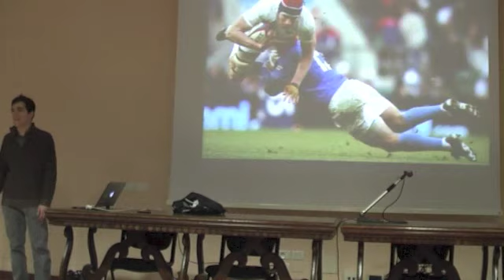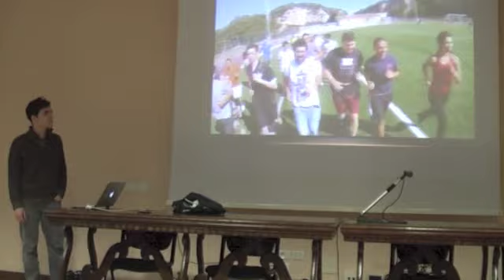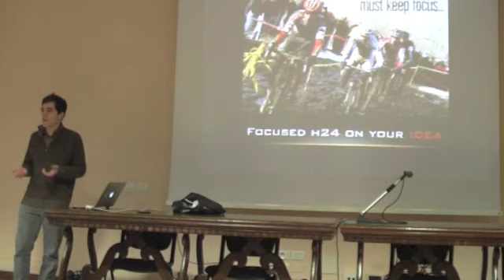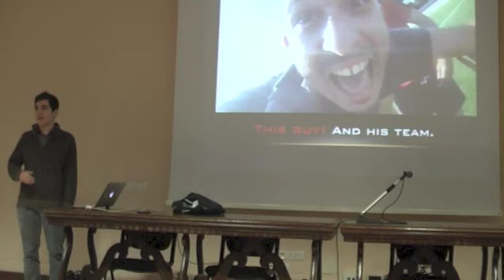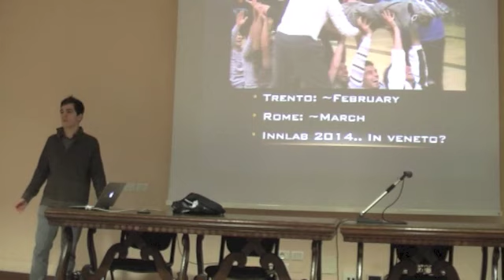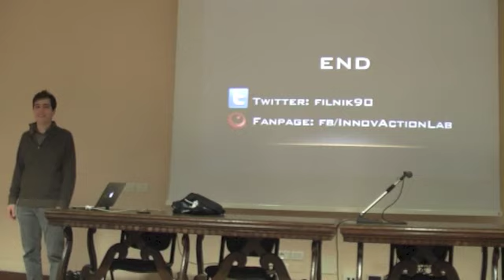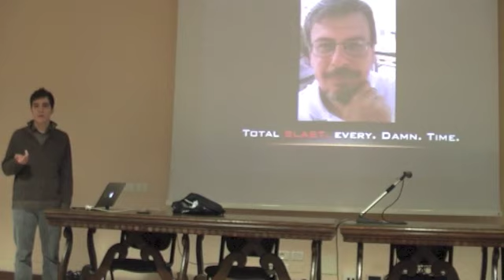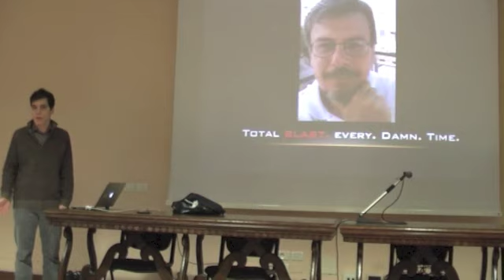Cos'è InnCamp - di Filippo De Pretto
Innovaction Lab è un corso interuniversitario che insegna come portare la propria idea ad un investitore. Ce ne parla Filippo, che ha partecipato allo scorso InnCamp.